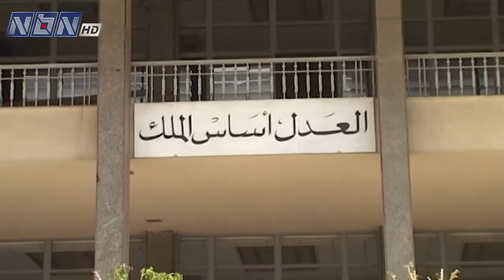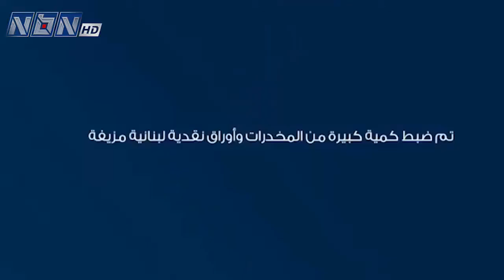نشرة الثانية والنصف 06-05-2021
تقديم: دانا عيدو